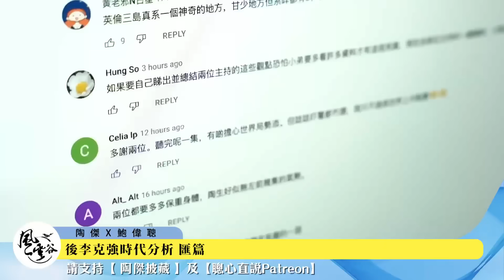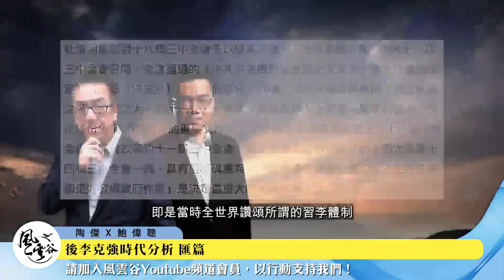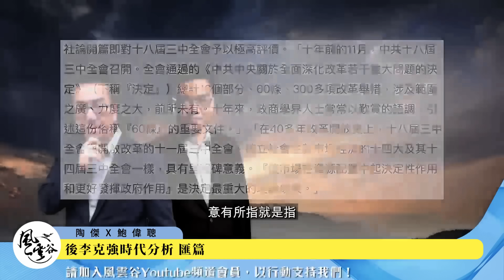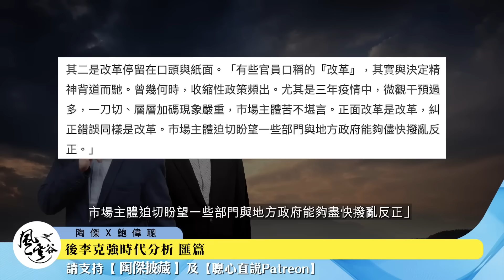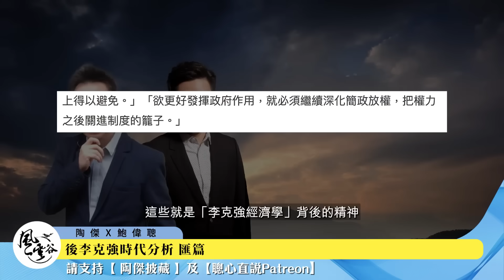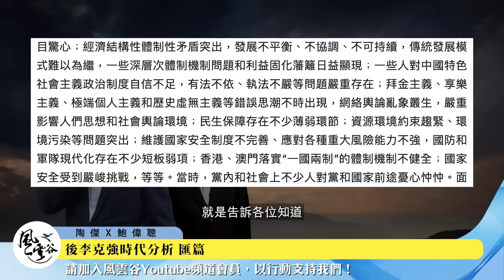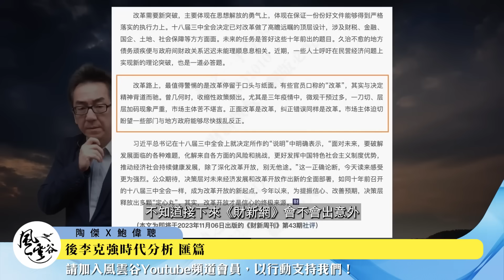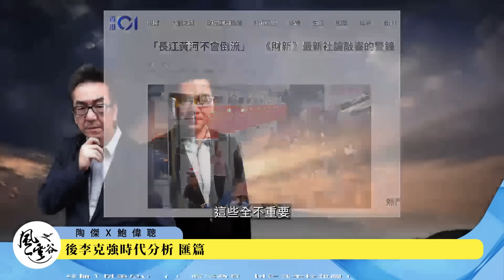SP.64: 後李克強時代分析 匯篇——李克強去世結束人民對「總理好」幻想！最後勸諫走鋼線是否有效？中國處於堅持開放和住鎖國的十字路口，只靠一人之念決定中國人命運｜風雲谷｜一至日10pm｜陶傑 鮑偉聰